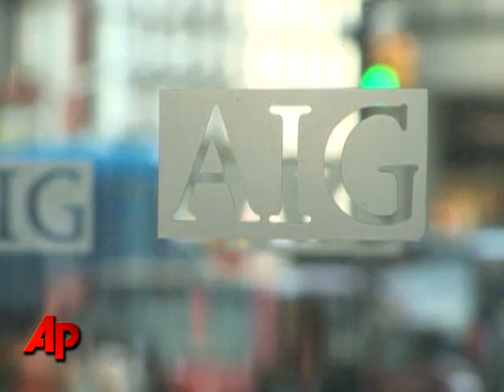Money Minute: Oracle; GM, AIG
Oracle has snapped up Sun Microsystems for $7.4 billion, trumping IBM's attempt to buy one of Silicon Valley's best known _ and most troubled _ companies. The AP's Mark Hamrick reports. (April  20)